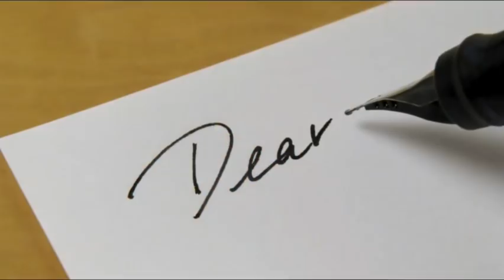AMAZING! NWODO WRITES OPEN LETTER TO NNAMDI KANU